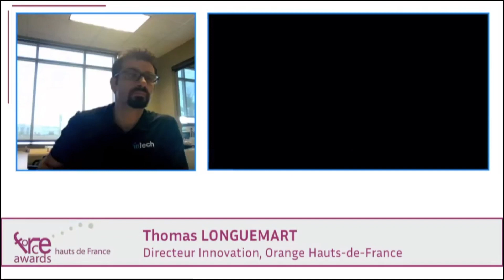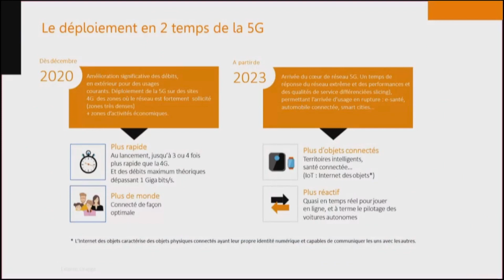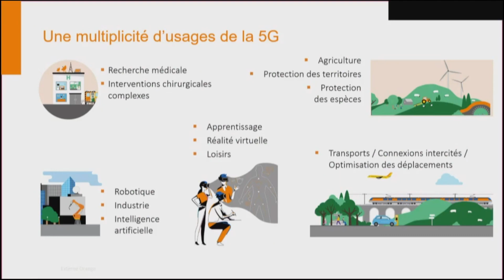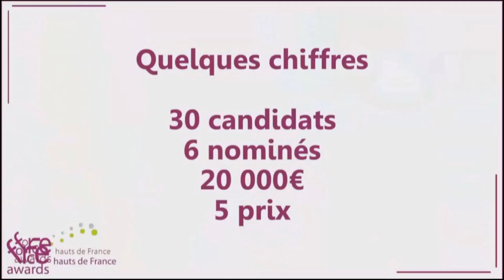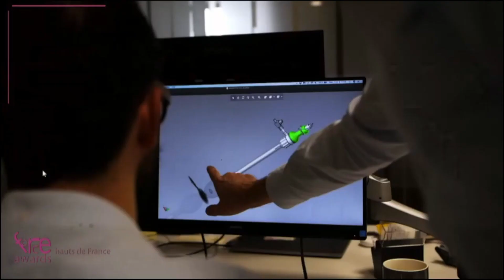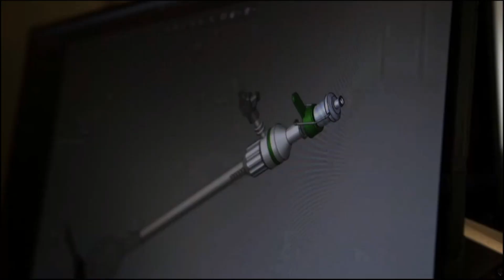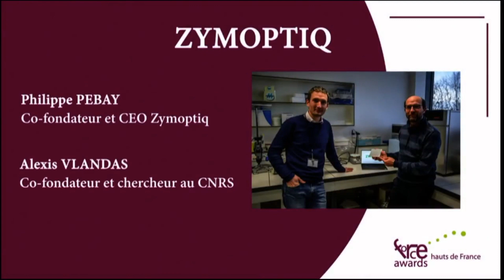[Événement de clôture partie 2] 5G, évolution ou révolution ? Présentation des nominés force'STARTUP